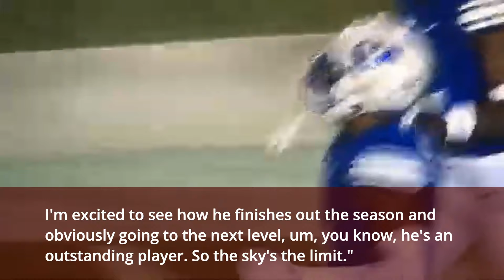10 Younger NFL Brothers Who Are Better Than Their Older Brothers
Hey fans we started a basketball channel, check it out!

Since the start of the NFL, there have been many siblings in the NFL, but younger brothers who are better than their older brothers. In Today's video we're diving into 10 younger brothers who are going to be better than their older brothers. From TJ Watt better than JJ Watt to Dylan McCaffrey better than Christian McCaffrey, NFL younger brothers who will be better than older brothers.